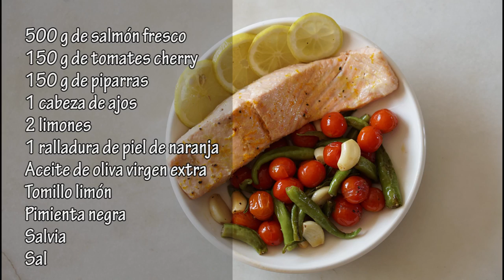Cómo hacer salmón al vapor. Receta con microondas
Receta sencilla de salmón al vapor con ayuda del microondas. Bastante fácil y con una buena guarnición.

Os dejo el enlace a la web de El Corte Inglés por si os interesa el microondas

Ingredientes:
500 g de salmón fresco
150 g de tomates cherry
150 g de piparras
1 cabeza de ajos
2 limones
1 ralladura de piel de naranja
Aceite de oliva virgen extra
Tomillo limón
Pimienta negra
Salvia
Sal